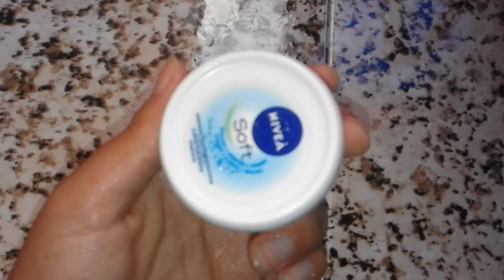أفضل و أسرع خلطة لتبييض اليدين من اول استعمال \ لبهك والنمش \ حروق الشمس \سواد الاصابع والمرفقين\